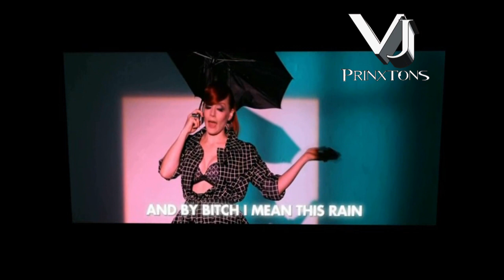Scissor Sisters - Let's Have a Kiki (Hector Fonseca & Theresa Afterhours) Vj Prinxtons Video 2013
Add my facebook site "Vj Prinxtons" and displays each one of my jobs, and also the subject of some Dj's of the moment and some other more news: